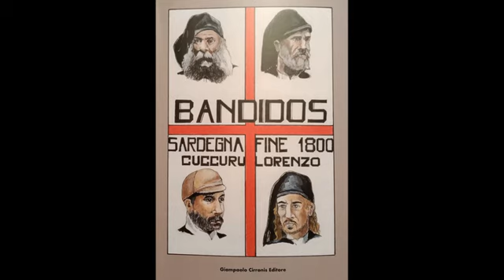Bandidos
L'artista pittore ricercatore,come lo ha definitp Dolores Turci, presenta il suo ultimo libro Bandidos. Frutto di qualche anno di lavoro e studio, l'autore mette sottoforma di libro fumetto una rassegna sui briganti dell'ottocento del secolo scorso. Tutte le tavole sono state realizzate a matita.